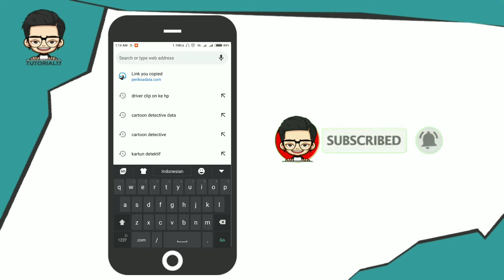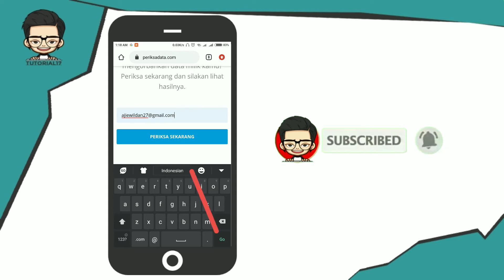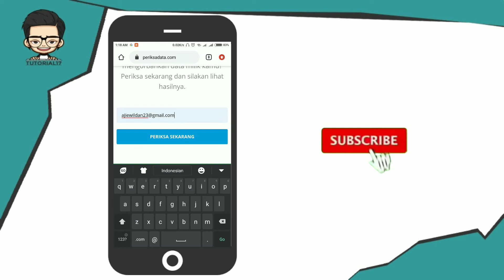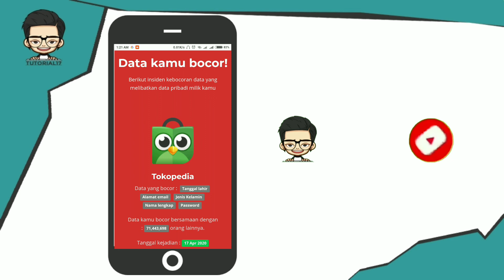Cara Periksa Data Email dari penjahat online | Cara Cek Data Email yang bocor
Assalamualaikum Wr,Wb.
Di video tutorial kali ini saya membuat tutorial cara memeriksa data email dari penjahat / penipuan online, Langsung saja di tonton sampai habis ya guys,  Semoga Bermanfaat ,Jangan lupa klik subscribe ,Like, Komen dan Share 🙏👍

Handphone : Xiaomi 5X
Audio : Mic Boya By-M1
Sofware Editing Video : Kine Master